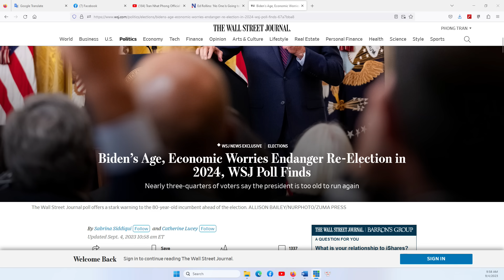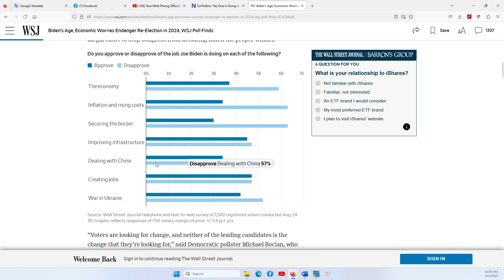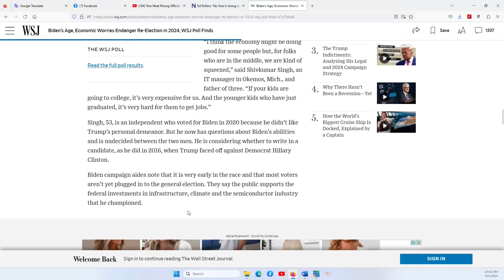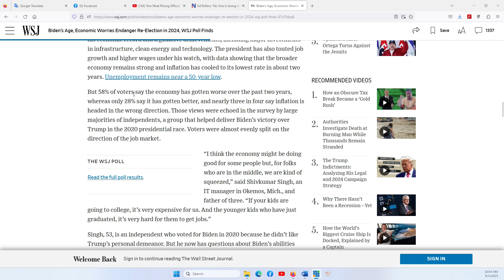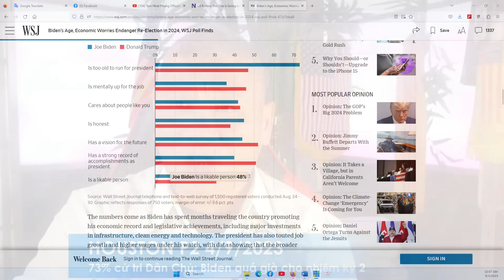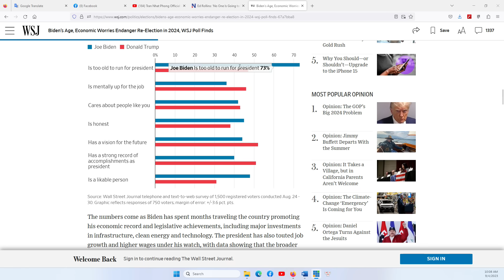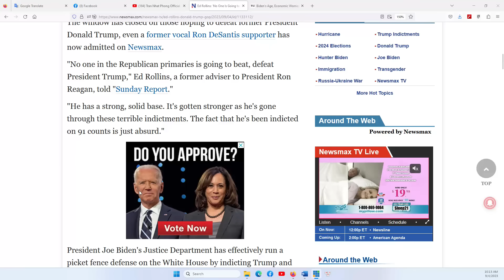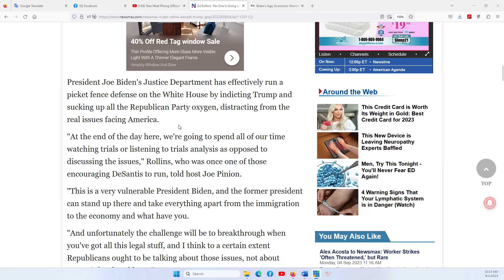HOUSTON P2 4/9/2023: Dân Chủ: 73% Biden quá già, Cộng Hòa: không ai trong GOP thắng được Trump